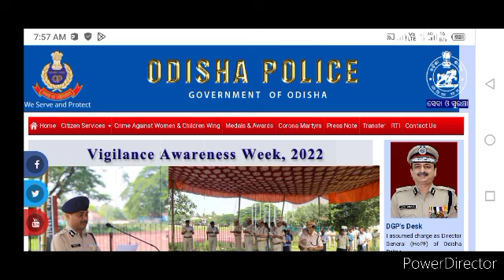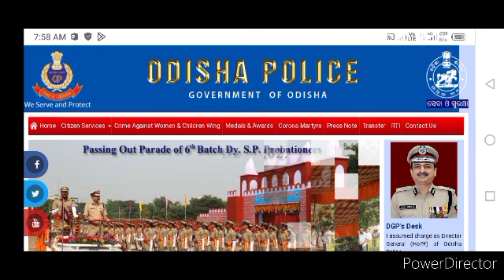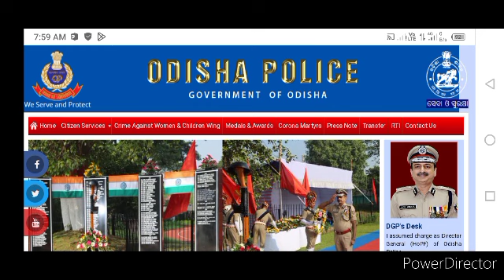Odisha police constable recruitment | odisha police constable exam date | odisha police admit card